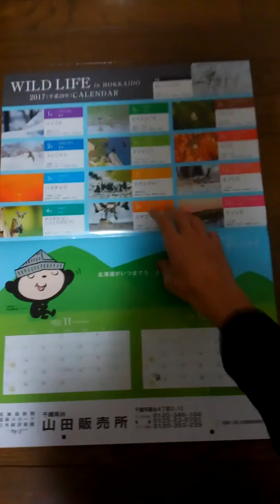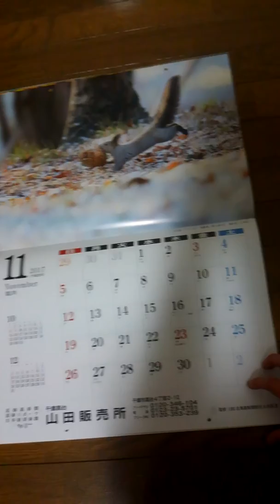北海道新聞 wildlife カレンダー 2017 (平成29年)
表紙:キレンジャク 1月:イイズナ 2月:コミミズク 3月:ハクチョウ 4月:ヤマガラ シジュウカラ 5月:セイタカシギ 6月:ケイマフリ 7月: カラスアゲハ 8月:ミサゴ 9月:シマリス 10月: メジロ 11月:エゾリス 12月:エゾシカ